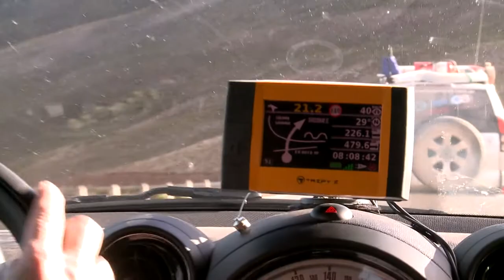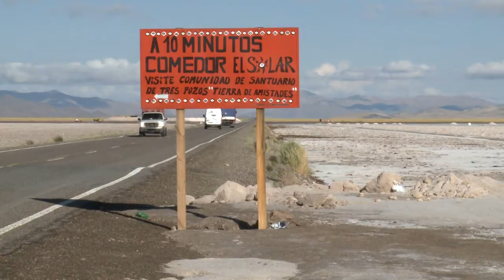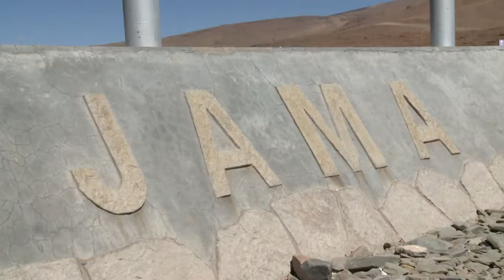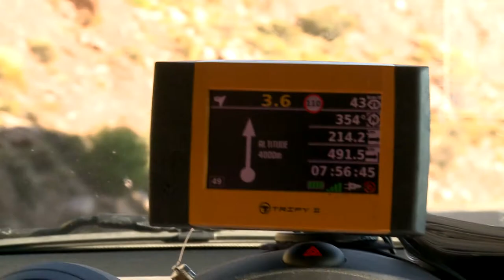Dakar - What Racers Wouldn't See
Dakar 2014 - "Что не увидят гонщики". Clip on the event based on footage during liason between Calama (Argentina) and Antofagasta (Chile), followed by footage of bivouac and work of the mechanics. Music - Dishwalla "Winter Sun"